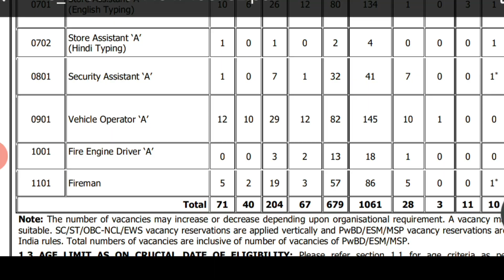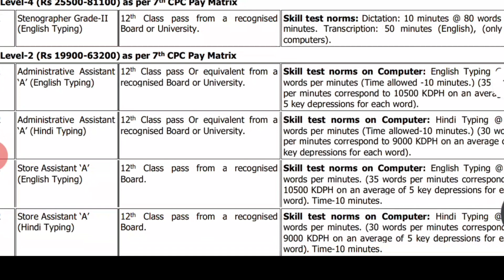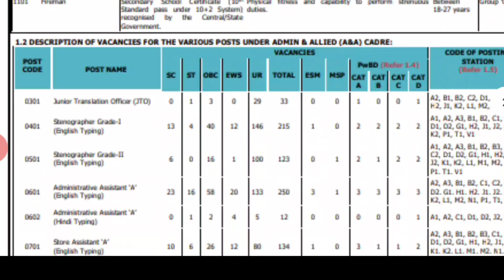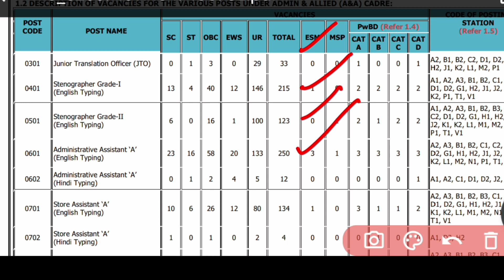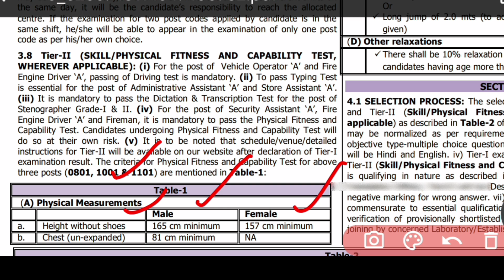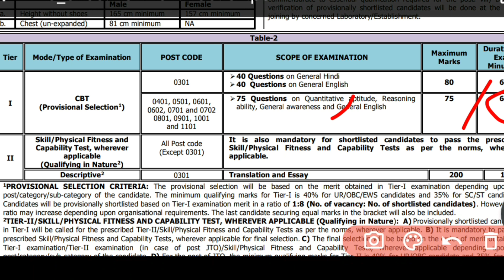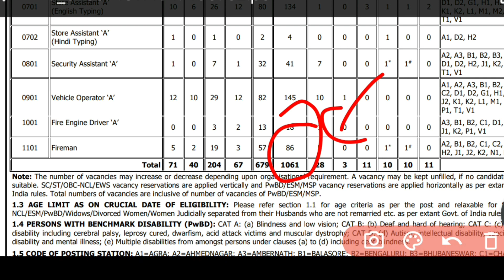Drdo detail notification 2022 | stenographer new vacancy 2022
शीर्षक (ज़रूरी)
Drdo new vacancy 2022 | stenographer new vaca
Ministry of defence mhow recruitment,
Ministry of defence recruitment 2022,
Mhow cantt mponline,
Mponline mhow
New vacancy 2022,
Education kranti,
Recruitment,
Latest stenographer vacancy,
Deo vacancy 2022 ,
Steno vacancy,
Mp new vacancy,
Vacancy 2022,
Stenographer new vacancy ,
Mp job,
Mp vacancy,
Mp job vacancy 2022,
Recruitment 2022,
Peb,
Mphc,
Stenographer vacancy,
Peb,,
Mp peb,
Mphc,
Cpct,

Educational kranti
teligram group